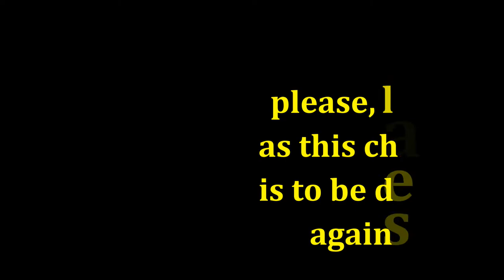🇦🇹 TRIX 22074 H0 Baureihe ER20 HerKules digital, no sound Austrian Federal Railways (ÖBB) class 2016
Märklin
Whenever personal laziness reaches its maximum level and implicitly I want someone else to do the work for me, I resort to this model.
Do you want to quickly test the turnover of some wagons and don't want to wait for the spontaneous whims of a loco? Put TRIX 22074 on the rails. Do you want to clean the excessively dirty rail without natural teasing interruptions? Put the same TRIX on the rails.
It is very heavy. Maximum 20% plastic in all components. A satisfactory detail for the materials used without disturbing the lack of finesse. After all, it's a strong and simple carrier. It has two tires on the wheels.
Made on the edge of the era, analog and digital have a decoder directly from the factory, but they didn't caress it with sound at the time. It seems to strictly adhere to the concept, "I do work, I don't have time for luxury dresses".
Extremely strong. I woke up to this filming, that at one point another set with a stationary locomotive started to move inexplicably, although it was out of control. The bull, pulling what can be seen in the two videos on the hill, had bumped with the other set and moved without embarrassment upwards 6 large wagons, a locomotive with stationary tires to which I would notice the slight braking of at least 2 wagons from the capture mechanism of electric current. That at low speed…
Extremely stable, if you push it lightly but firmly from the side with your hand when running, it doesn't even bother at the turnoff or intersections
I was, am and will be extremely happy with this purchase from 9 years ago and I define it as one of the rare models that I would not doubt for a second that it will not run on rails when it is needed.

HERCULES

De câte ori lenea personală atinge cota maximă și implicit vreau ca altceva să facă treabă în locul meu, apelez la acest model.
Vrei să testezi rapid rulajul unor vagoane și nu vrei să stai de capriciile spontane ale unei loco? Pui TRIX 22074 pe șine. Vrei să cureți șina excesiv de murdară fără întreruperi șicanatoare firești? Pui același TRIX pe șine.
Este foarte grea. Maximum 20% plastic în toată componența. O detaliere satisfăcătoare pentru materialele folosite nederanjând prin lipsa de finețuri. În fond e o puternică și simplă cărăușă. Are două gume pe roți.
A negative impression is only offered by the light system which is very poor
Fabricată la limita erelor analog cu digital are decodor direct din fabrică, dar n-au alintat-o cu sunet la vremea aceea. Pare să respecte strict conceptul, „fac treabă, n-am vreme de rochii de lux”.

Extrem de puternică. M-am trezit la această filmare, că la un moment dat o altă garnitură cu tot cu locomotivă staționată a început să miște inexplicabil deși din control era pe stop. Taurusul, trăgând ce se vede în cele două video la deal, se tamponase cu cealaltă garnitură și mișca fără jenă în urcare 6 vagoane mari, o locomotivă cu gume staționată la care aș remarca și ușoara înfrânare a cel puțin 2 vagoane de la mecanismul de captare al curentului electric. Asta la viteză mică…
Extrem de stabilă, dacă o împingi ușor dar ferm din lateral cu mâna când rulează, nici nu se sinchisește la macaz sau intersecții
Se remarcă negativ prin faptul că nu are cine știe ce iluminare.
Am fost, sunt și voi fi extrem de mulțumit de această achiziție de acum 9 ani și o definesc ca fiind unul dintre rarele modele despre care nici o secundă nu m-aș îndoi că nu va rula pe șine atunci când va fi nevoie de ea.
Vizionare plăcută!